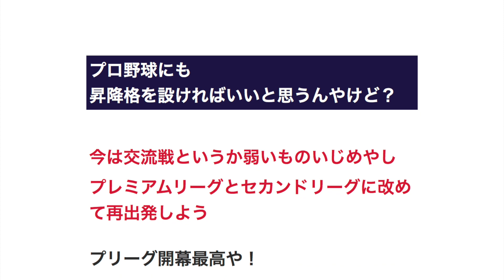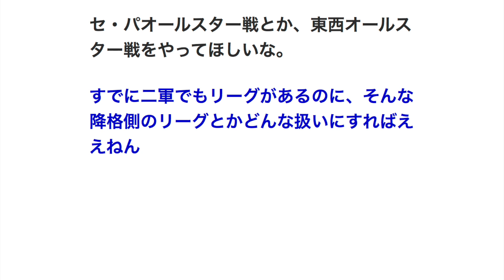プロ野球にも昇降格を設ければいいと思うんやけど どう？ 【プロ野球】